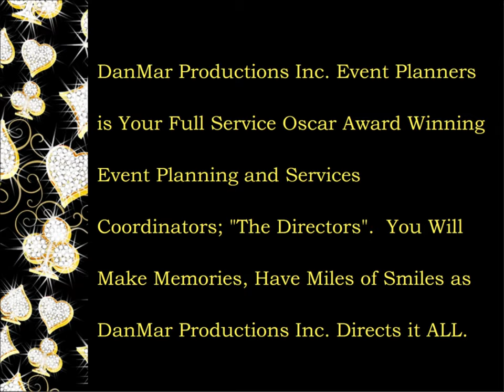DanMar Productions Theme Party Event Planners Planning Coordinators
DanMar Productions Inc. is Your Full Service Event Themed Planning Entertainment Company.

"You Dream It, We Achieve It."

DanMar Productions Inc. Event Planners is Your Full Service Oscar Award Winning Event Planning and Services Coordinators; "The Directors".  You Will Make Memories, Have Miles of Smiles as DanMar Productions Inc. Directs it ALL.

DanMar Productions Inc. is Personal and Professional; Your Support Center Working Directly One on One with You and/or Your Staff  as We Direct, Organize and Customize Your Entire Quality First Class Production Right Down to the Very Last Personal Detail.

DanMar Productions Inc. Your Full Service Event Planners Servicing the Entire State of Florida.  Nobody Specializes in Casino Parties, Weddings and Corporate Parties Like DanMar Productions Inc.   Contact DanMar Productions Today and Let's Get the Party Started!

DanMar Productions Inc.
Mary D. Spikes
President

ALL FLORIDA CITIES